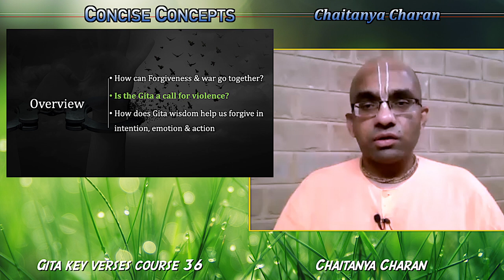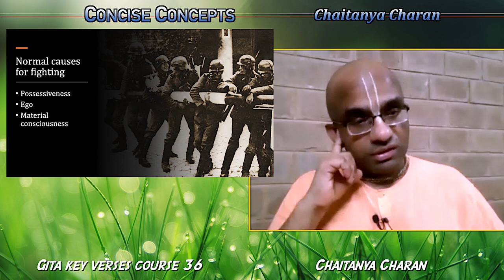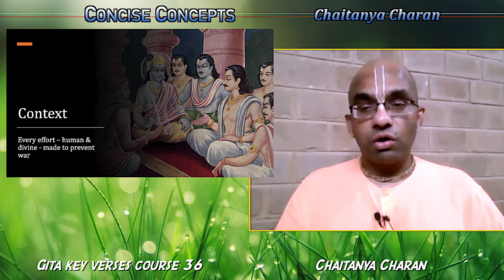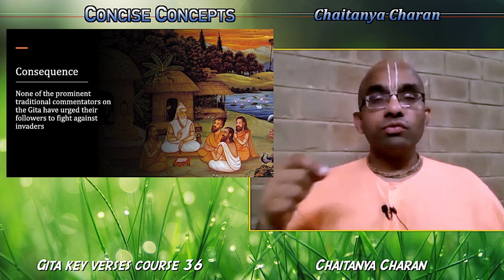Bhagavad Gita is not a call for violence, nor for silence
Excerpt from: Gita key verses course 36 - How can I forgive those who have hurt me - Gita 11.55